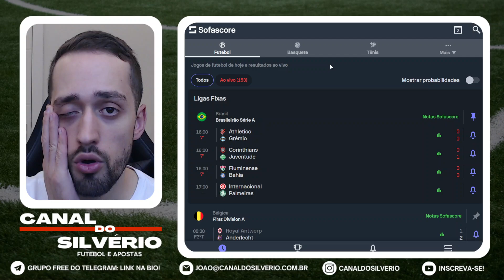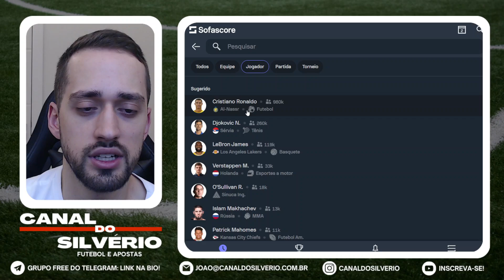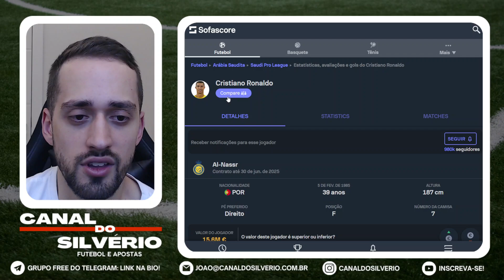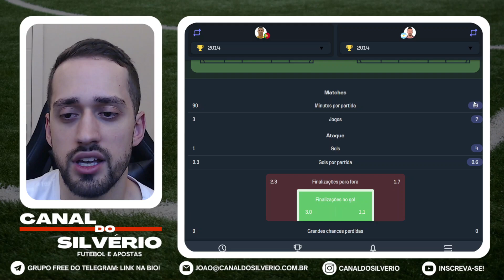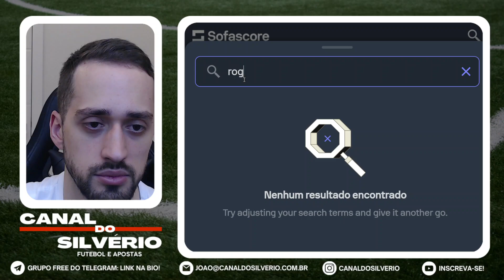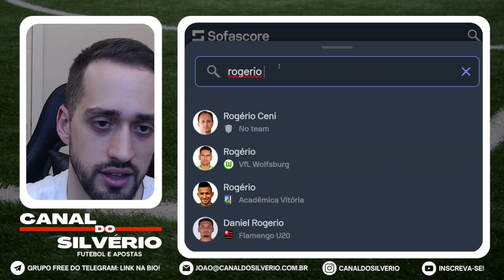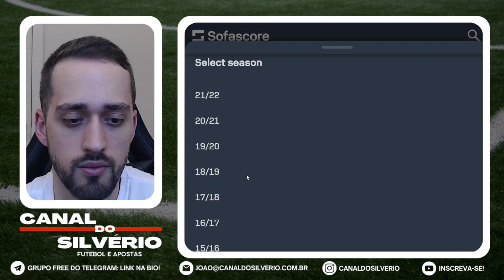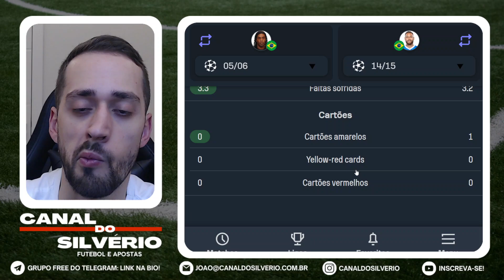NOVA FERRAMENTA DO SOFASCORE!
Sejam bem-vindos a mais um vídeo do canal do Silvério!

Hoje falaremos sobre a nova ferramenta do sofascore!

TMJ